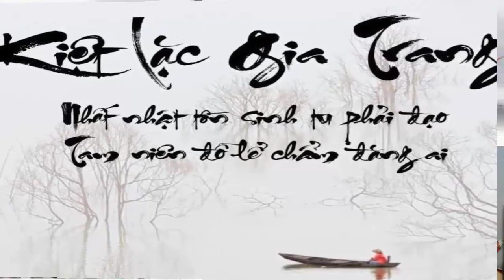Võ lâm B u a Truyện 66 Làm Bánh Chưng Ngày Tết